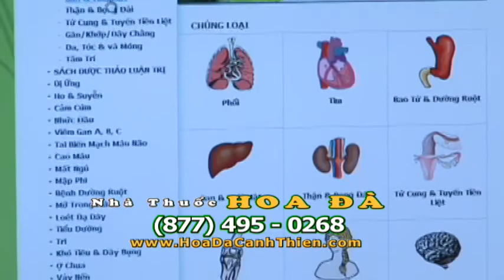110330_HoaDa_60sec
110330_HoaDa_60sec